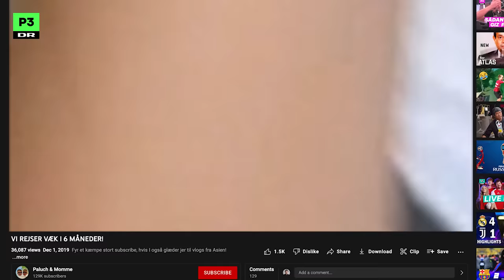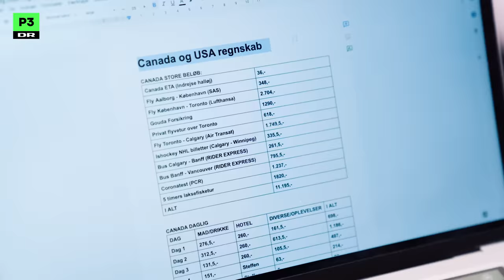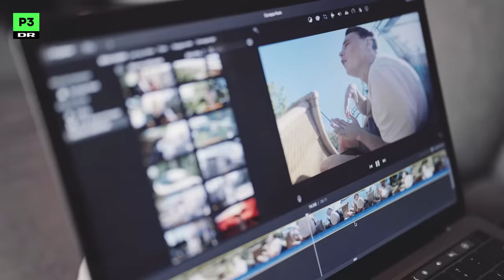Paluch og Momme rejser for millioner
Jonas Paluch og Kasper Momme fra Aalborg har skabt sig et stort navn på YouTube ved at rejse verden rundt – og dokumentere deres rejser undervejs. Ikke nok med, at de rejser ti måneder om året, de lever også af det. Det hele startede med et sabbatår...